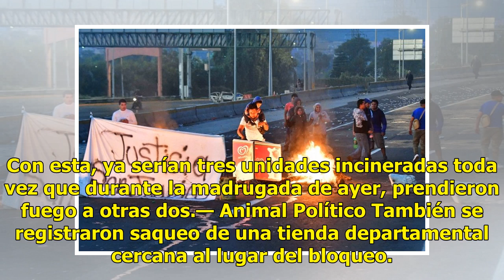Protestan y queman patrullas - El Diario de Yucatán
Pobladores evitan la detención de 2 presuntos cacos CIUDAD DE MÉXICO.— Elementos de la Policía Federal, de la Ciudad de México y del Estado de México tomaron el control de la Autopista México-Pachuca tras 20 horas de bloqueo por parte de vecinos de San Juan Ixhuatepec. Pasadas las 19 horas, los elem...